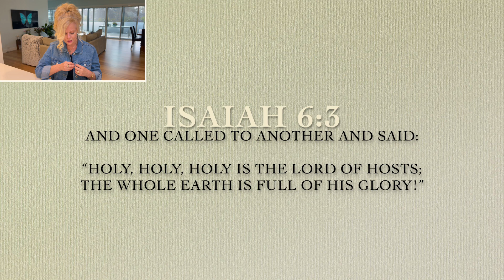In a Season of Pain I Saw the Lord! | Bible Devotional Isaiah 6:1-3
In a Season of Pain I Saw the Lord! - Isaiah 6:1-3
Oh to see the Lord high and lifted up! Isaiah the prophet did... In a time of great pain, Isaiah saw the Lord and so can you. If you are in pain right now, and feel like your strength is gone, I pray these verses from Isaiah chapter 6:1-3 encourage you.

I pray this passage fills you with HOPE. 🕊